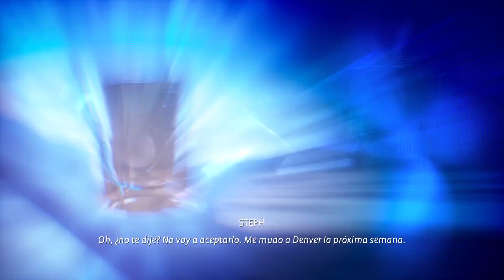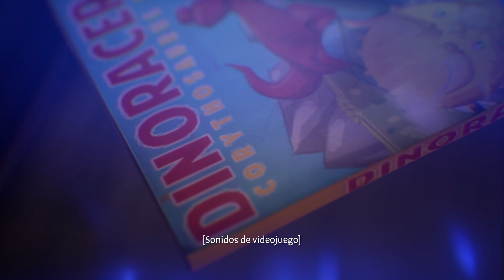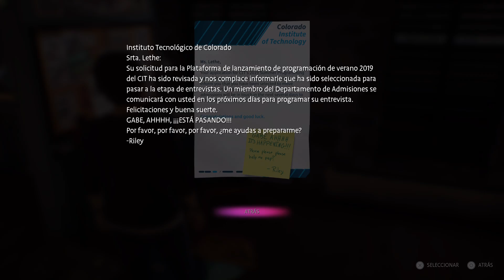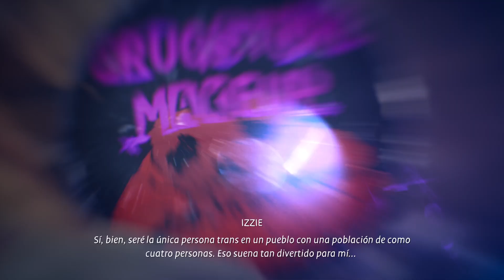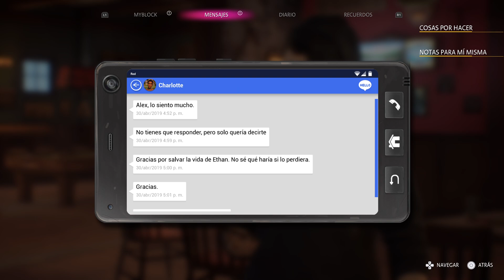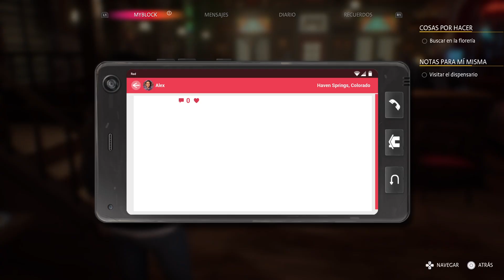Life is Strange: True Colors Mi primera partida #4